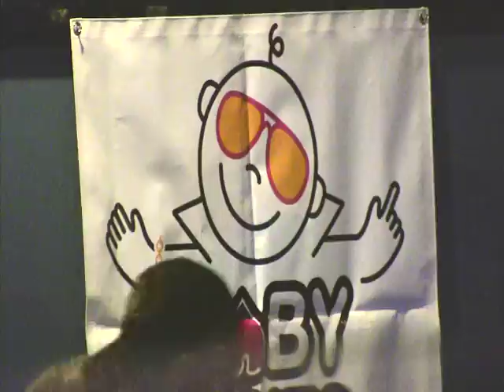2009: Baby Loves Disco, Seattle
Shake your rump-ah!